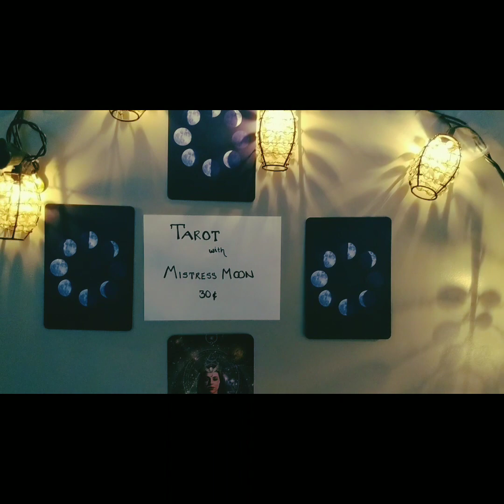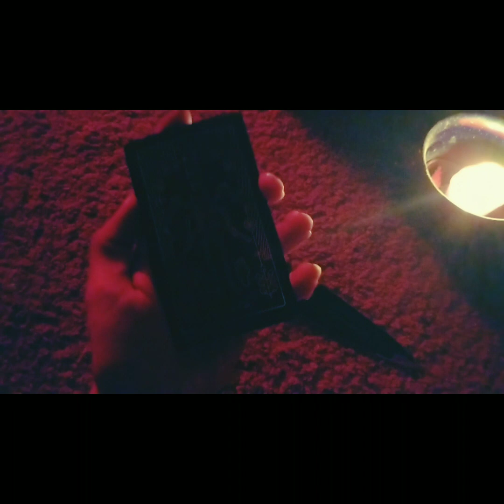The Witch in the Closet | Roger Corman short submission | Cortney Palm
One day.
One Google Pixel 2.
6 hours later.
"The Witch in the Closet" a horror short written, directed, started in and edited by Cortney Palm.
Other cast: Killer - Sean Perez